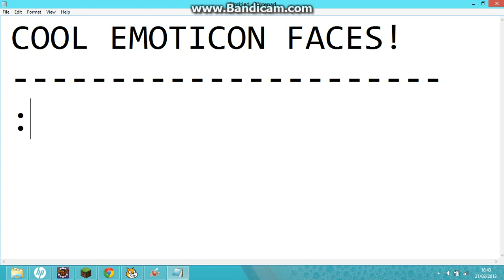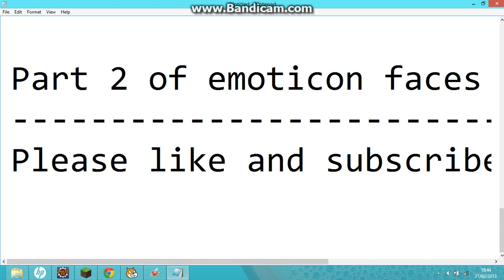Emoticon faces part 1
These are emoticon faces i will beb ringing out part 2 soon :)